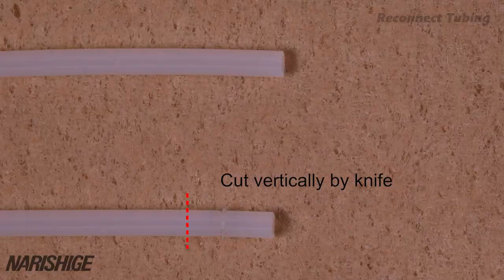Pneumatic Injector - Exchange of O-ring -